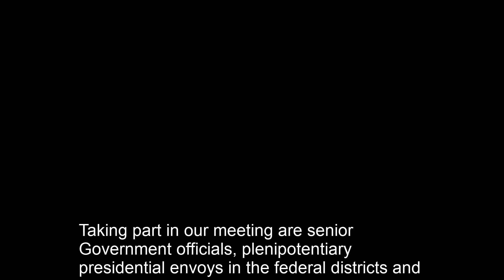Vladimir Putin Address on Socioeconomic Strategy for Russia - 16 March 2022 - English Subtitles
Opening Address by President Vladimir Putin with constituent representatives of the Russian Federation on the socio-economic conditions in Russia amid international sanctions and suspensions from international cooperative organizations and associations.

 16 March 2022

All videos in this Playlist are subtitled in English without any additional commentary or opinion. Videos are complete recordings of original source material from the Russian and Ukrainian governments and are offered here as a service to those looking for uncut videos who cannot speak either language and prefer subtitles to read alongside the original language instead of a dubbed interpreter voice-over.

Comments are left open for public engagement, though YouTube does flag some that may be deemed either Spam or Inappropriate. It may take a day or two for me to go through every one, and it is up to me to decide whether to approve them. Normally I approve comments in the name of public expression. All opinions in the comment sections belong to the authors.

Thank you to all the support and subscriptions to my page over the last month. My decision to offer these videos comes in light of there being no availability of these speeches uncut or taken out of context. This playlist addresses a public interest in the ongoing war in Ukraine.